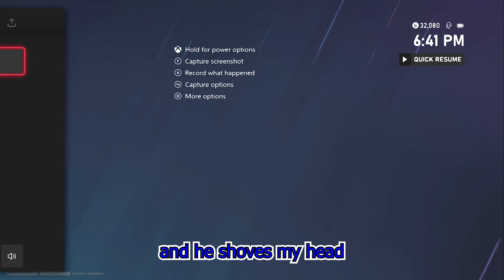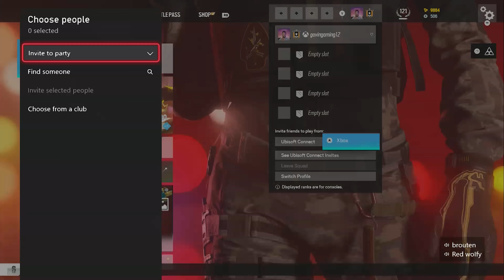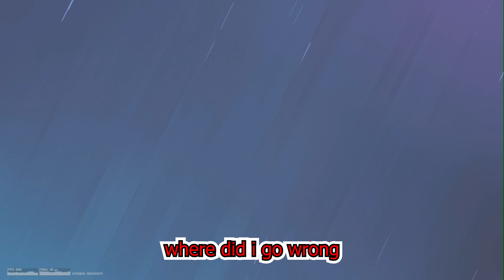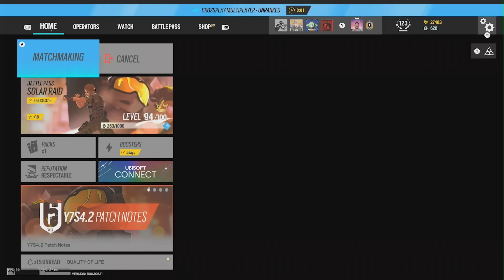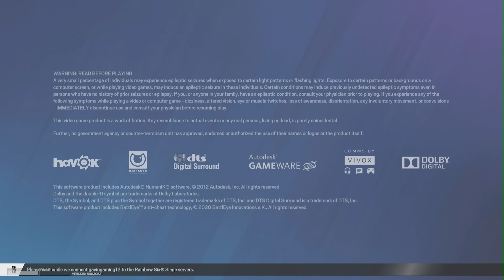WE'RE SO BAD ITS *FUNNY* - rainbow six siege funny moments